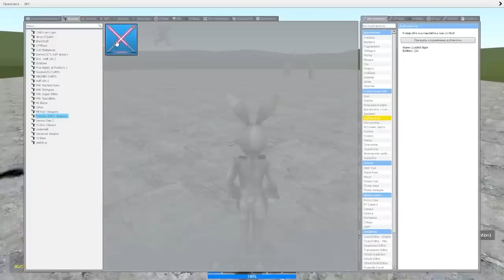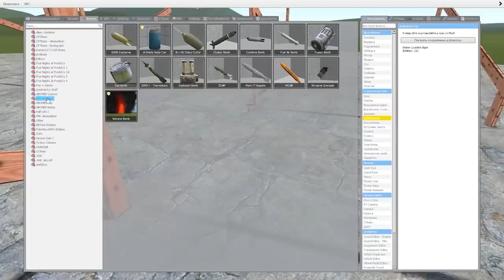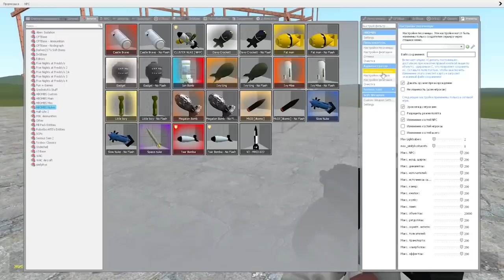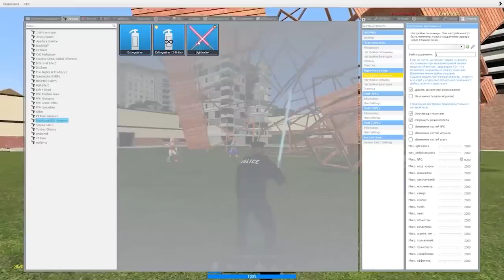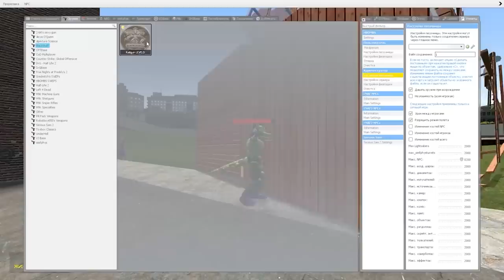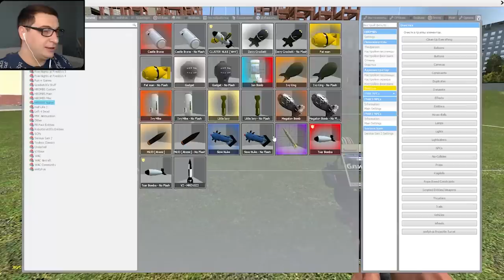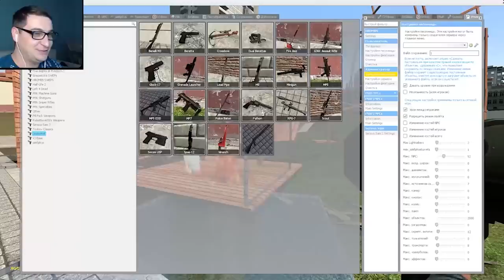КАК ВЫЖИТЬ В ГОРЯЩЕМ ДОМЕ SANDBOX ГАРРИС МОД ► Garry's Mod